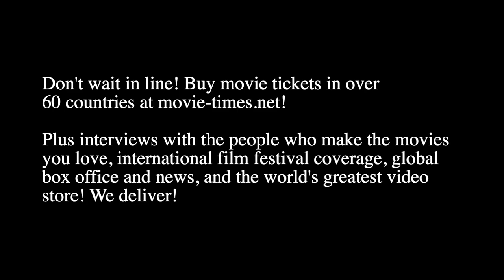Mark O'Brien: BLUE BAYOU